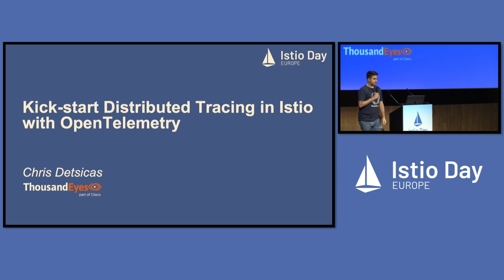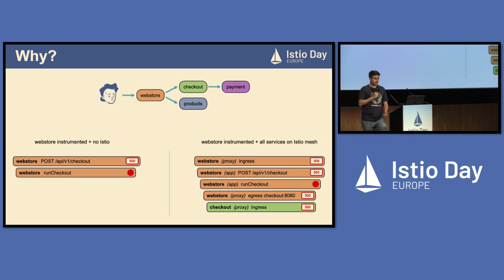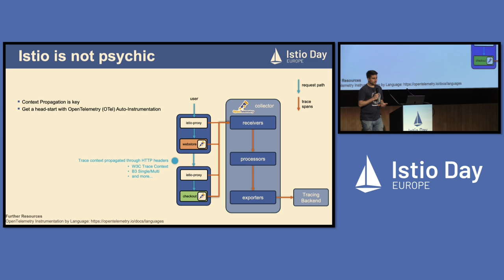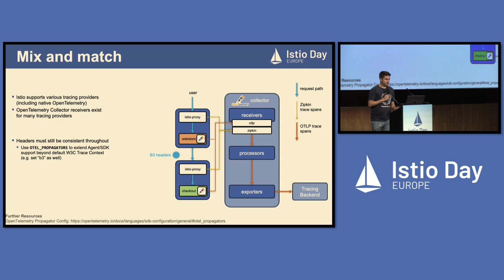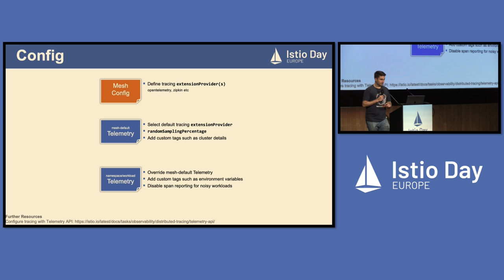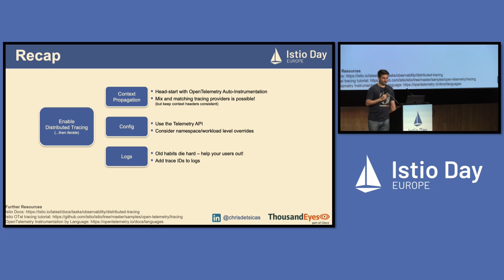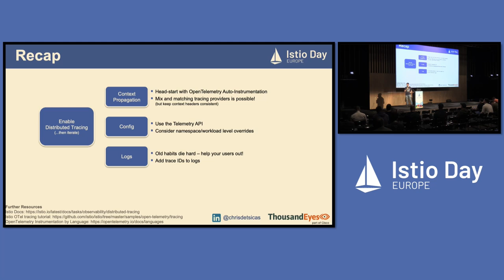Lightning Talk: Kick-Start Distributed Tracing in Istio with OpenTelemetry - Chris Detsicas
Lightning Talk: Kick-Start Distributed Tracing in Istio with OpenTelemetry - Chris Detsicas, ThousandEyes (part of Cisco)

Harnessing the power of distributed tracing within Istio, especially in conjunction with OpenTelemetry, provides invaluable visibility. In this ⚡ Lightning Talk, we will dive into practical strategies to configure Istio for effective distributed tracing with OpenTelemetry. We'll touch on considerations for sampling and underscore the need for application level instrumentation. Furthermore, we'll delve into correlating logs with traces. This talk aims to equip you with fundamental insights to boost the observability of your microservices ecosystem, providing a solid foundation to get started with distributed tracing in Istio.